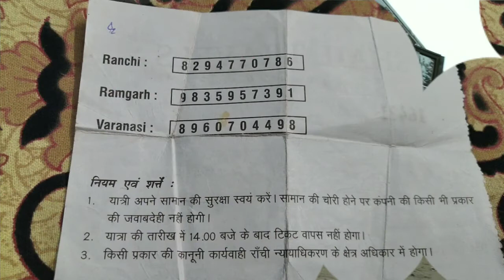रांची से वाराणसी / काला घोड़ा लक्जरी बस / Ranchi Busstand khadgarda